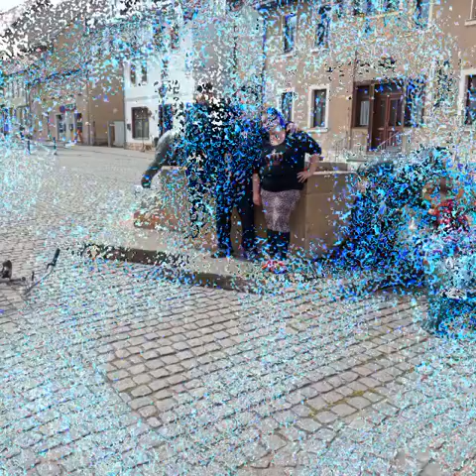11 мая 2022 г.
лизгин билаш коник мои коник